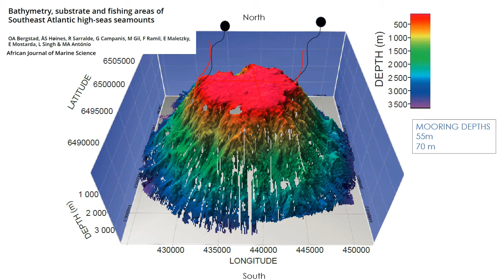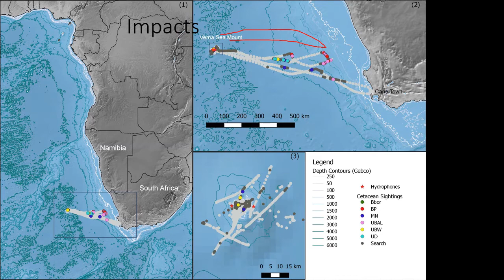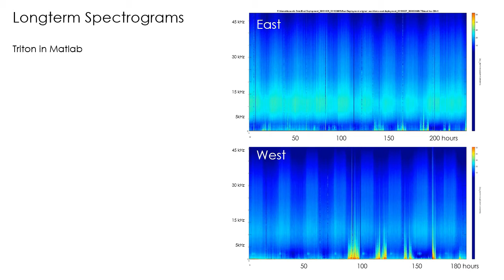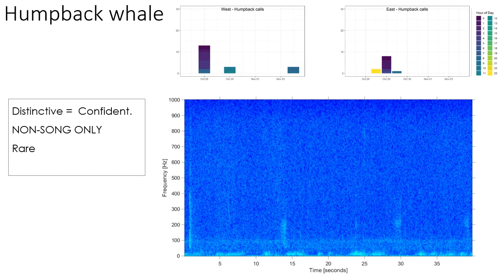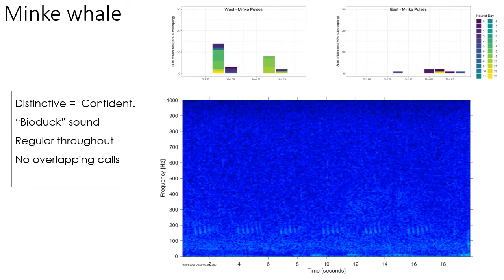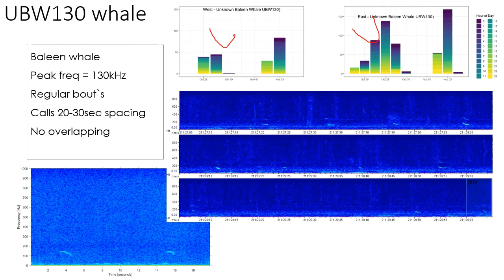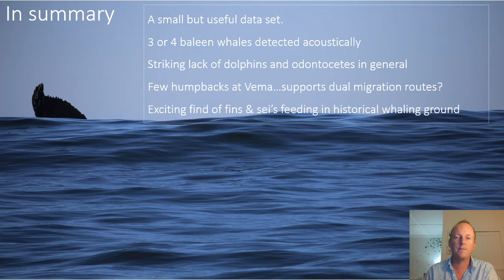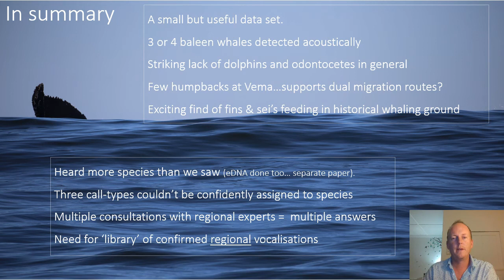Cetacean diversity of the south east Atlantic and Vema Seamount - Simon Elwen | ABC 2020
'Cetacean diversity of the south east Atlantic and Vema Seamount detected during visual and passive acoustic survey, 2019' presented by Simon Elwen at the African Bioacoustics Community Conference in November 2020.

The second African Bioacoustics Community conference was a massive success with 80 presentations, 8 plenary talks, over 200 registered delegates, and 2 special sessions. With permission from our presenters, we are making some of our presentations available to the general public to promote bioacoustic research in Africa and by African scientists!

Interested in learning more about the research that was presented at our conference? Check out the 'African Bioacoustics Community Conference 2020' playlist on our channel to see more!